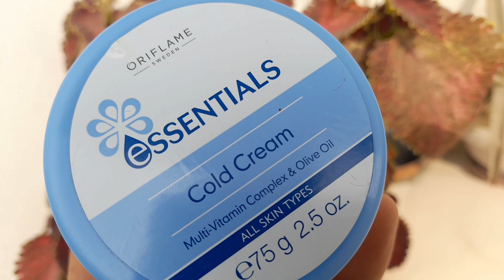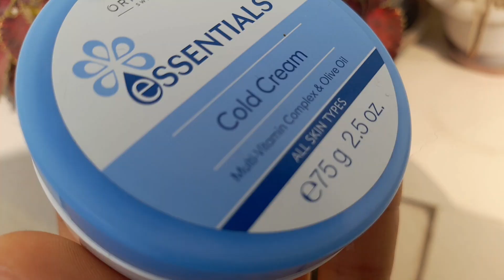Oriflame essential cold cream for all skin || Ashish Kumar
Aaj hum batane ja oriflame essential cold cream for all skin complete review in Hindi.

2. Titan Mens Wrist Watches

3. Titan Ladies Watch